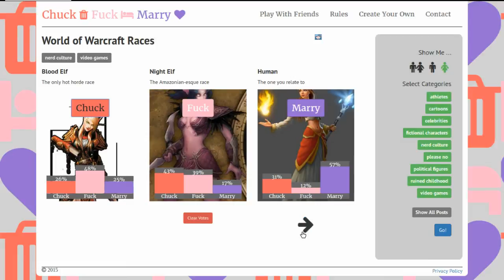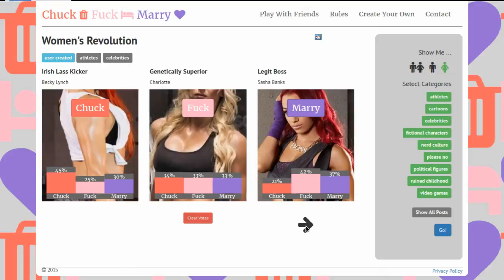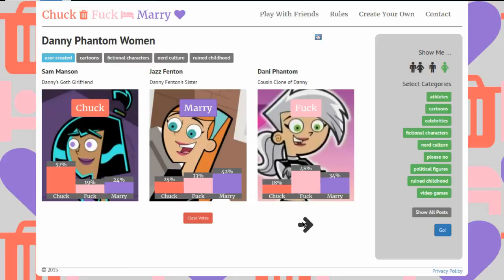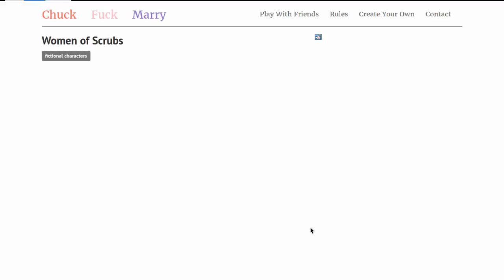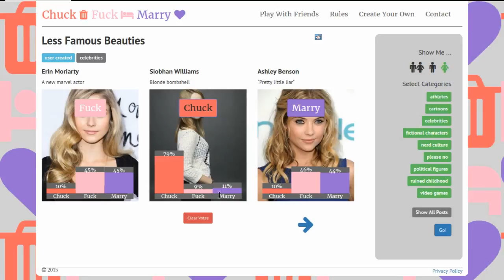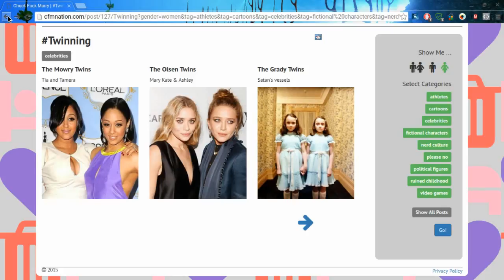Chuck, Fuck, Marry?!!!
TBH I ran out of ideas so I just did this video. I think that the original version of this game is Fuck, Marry, Kill so I don't know why they call it chuck.